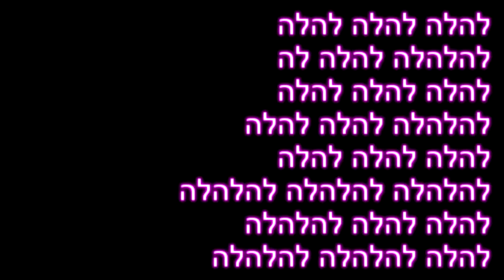HAIM MOSHE - AISHA